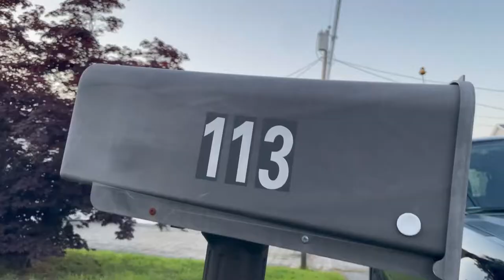The Best Mailbox Numbers - VUDECO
The perfect Mailbox Numbers

Welcome to our VUDECO YouTube channel. Here you’ll find news about product launches, unboxing videos. We will do our best to present high-quality products to you.